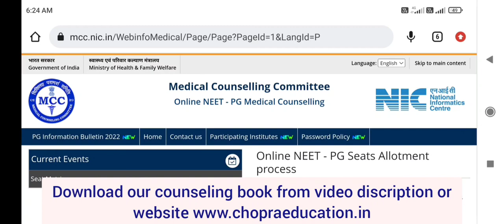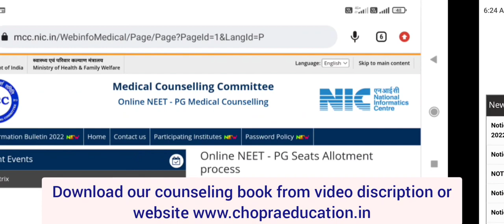NEET 2022 MBBS BDS admission !! 3 Updates !! NMC rule case update !! PG counseling !! SC EWS case